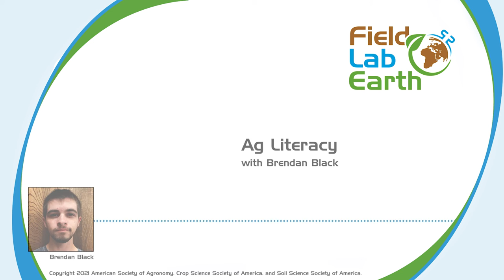Ag Literacy with Brendan Black | Field, Lab, Earth Podcast #51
Brendan Black of the Talk Ag to Me podcast discusses science communication in agriculture and strategies for talking about Ag.

Ag Literacy is defined as having a basic knowledge of how food and fiber systems work. However, many consumers today do not understand these systems and processes. Brendan Black, host of the Talk Ag to Me podcast, is working to change that, serving as a translator between agriculture specialists and the general public. In this episode of the Field, Lab, Earth podcast, as part of a podcast exchange with Brendan’s show, we discuss his journey into agriculture, barriers to ag introduction and retention, strategies for communicating ag, and more.

Full Episode Show Notes and Transcripts

Resources

Field, Lab, Earth is copyrighted to the American Society of Agronomy, Crop Science Society of America, and Soil Science Society of America.